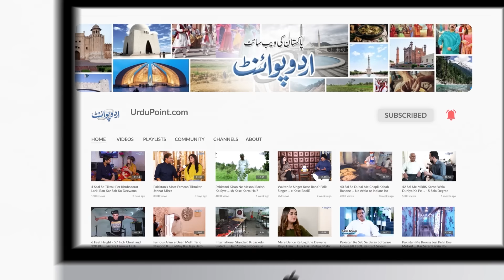Lahore Me Dakaiti Ke Dauran 6 Daku Ke Sath Police Muqabla - 40 Minutes Tak Shadeed Firing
Anchor: Faraz Nizam